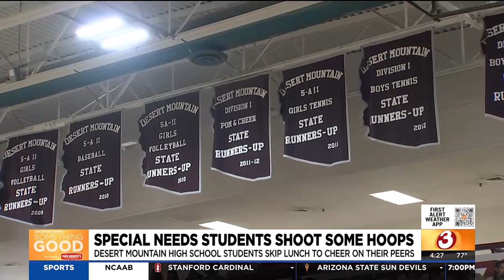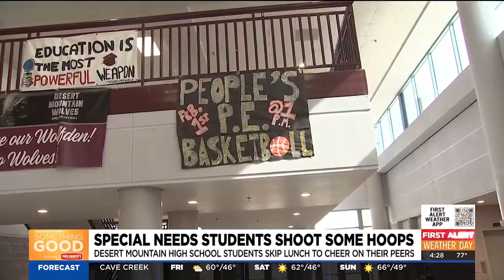Special needs students shoot hoops at Scottsdale school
Students at Desert Mountain High School in Scottsdale skipped lunch to cheer on their special needs peers play a basketball game.